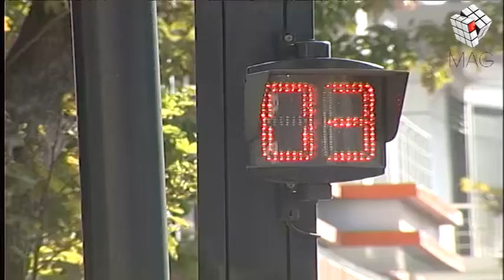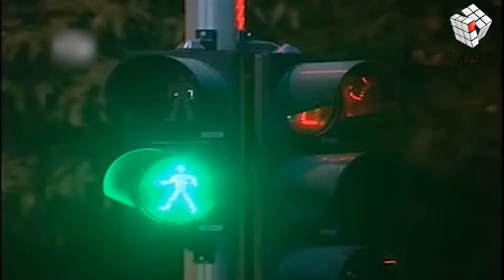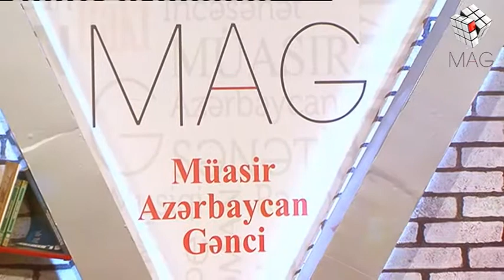MAG Fürsət (08.11.2016)